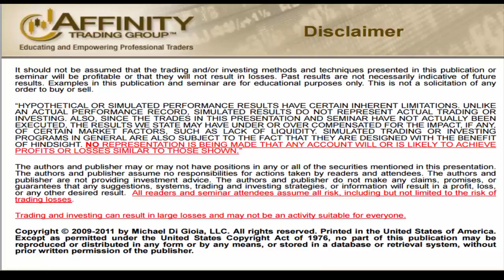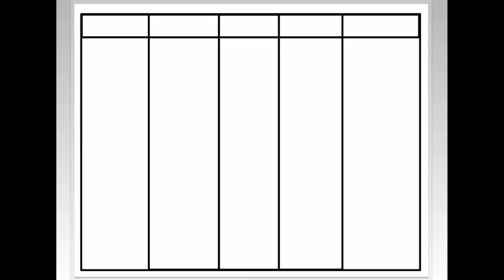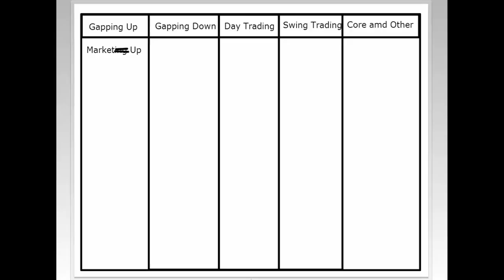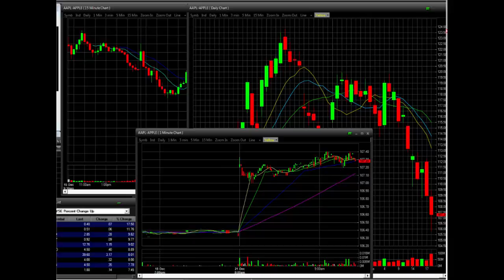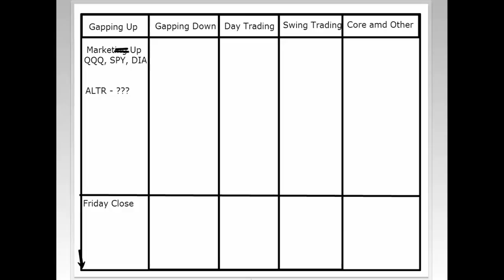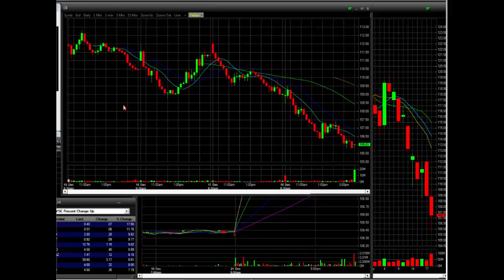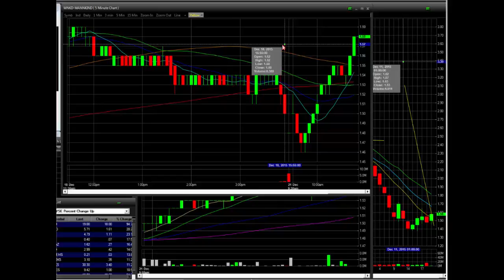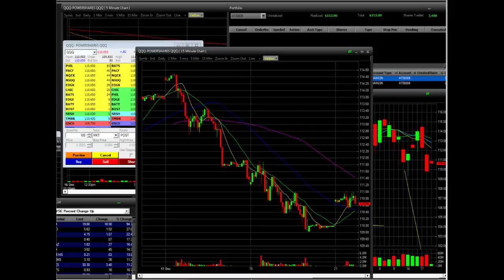Live Day Trading - Come Join Us 12.21.2015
Watch as we go over our Market Prep which occurs every morning.

password:NO PASSWORD NEEDED